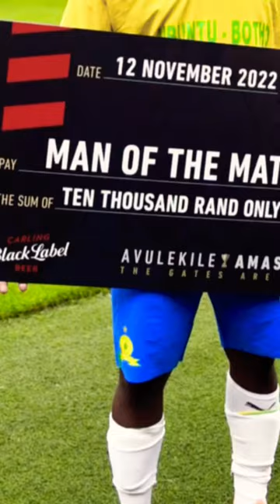Mamelodi Sundowns Cassius Mailula Salary